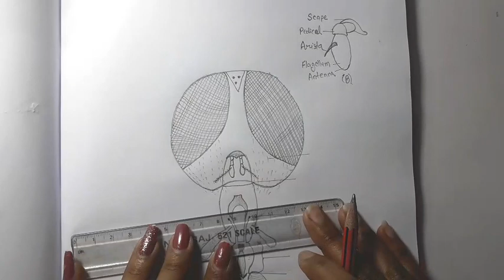How to draw head and mouth parts of housefly (frontal view ) | housefly head part diagram easy way .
How to draw head and mouth parts of housefly| housefly mouth parts diagram.
how to draw housefly mouth parts
how to draw leaves
how to draw hart
how to draw paramecium
how to draw lungs
how to draw human parts
how to draw euplectella and spongilla and clone
how to draw Octopus
how to draw periplaneta
how to draw amoeba
how to draw lips .s.of hydra
how to draw a flame cell